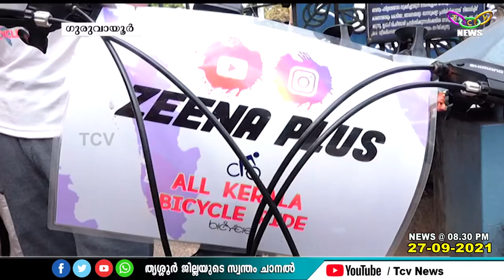ജീവകാരുണ്യ പ്രവര്‍ത്തനത്തിന് പണം കണ്ടെത്താന്‍ സഹോദരന്മാര്‍ സൈക്കിള്‍ ചവിട്ടി ആയിരം കിലോമീറ്റര്‍